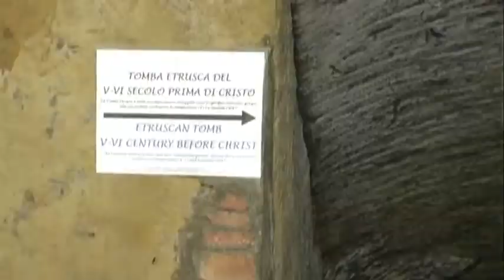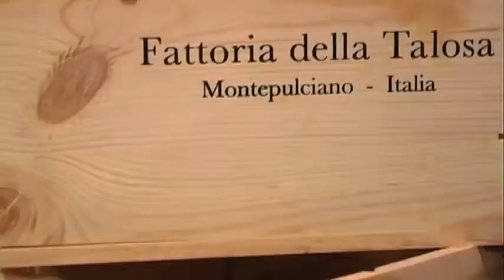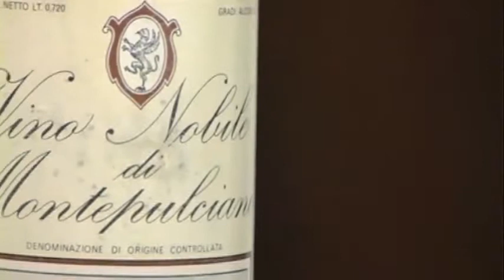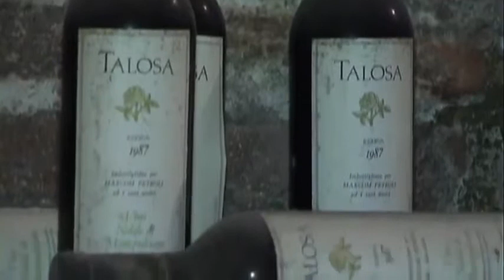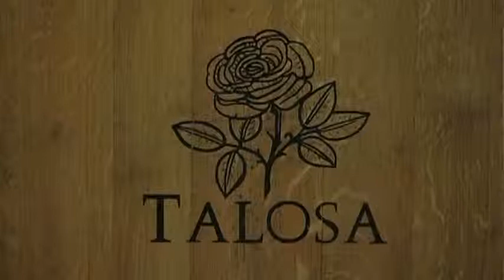FATTORIA DELLA TALOSA